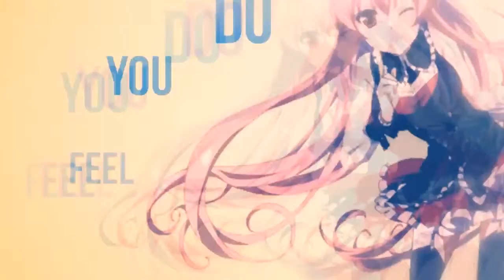[MEP] OUR WAY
Yeeeeah!~ Finally the MEP is done! Oh God.. thank you all, who done their parts. I'm very gratefull to xinfinitelyhalycon, xMishuko, xAnimeSakurax for really BIG HELP!♥ btw. mep is so awesome! All parts are amazing & adorable *-* GOOD JOB MINNA! THANK YOU FOR JOIN. ♥ (month after deadline...)
Parts:
1. xinfinitelyhalycon
2. ShinerCatty
3. ShinerCatty
4. xAyouCat
5. xTalila
6. xMishuko
7. FrixieKat
8. xAnimeSakurax
9. ZuzaPati
10. xShiroha
11. xinfinitelyhalycon
12. LeviKill
Artist: Nina Nesbitt